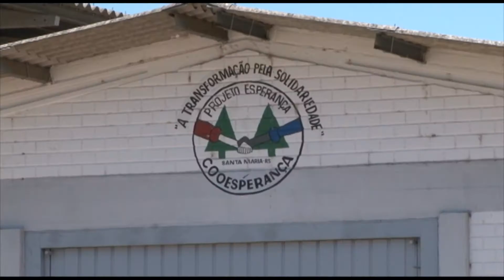Bairro Nonoai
Vídeo exibido no TV OVO no Ônibus no mês de julho com imagens do bairro Nonoai.